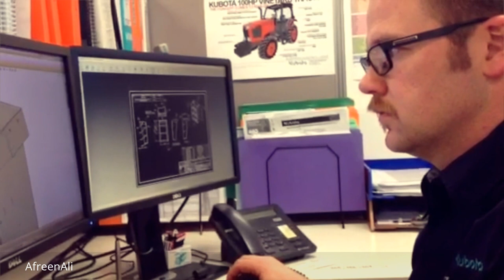Which Field Mechanical Engineers can Work?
If you think all video information are worth for you just have to pay for coffee to support channel
Where Do Mechanical Engineers Work?